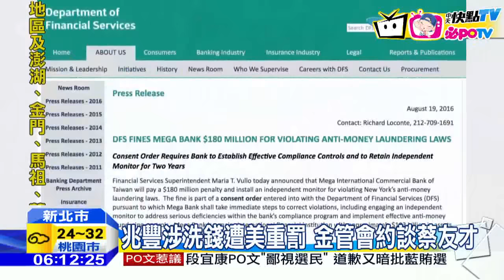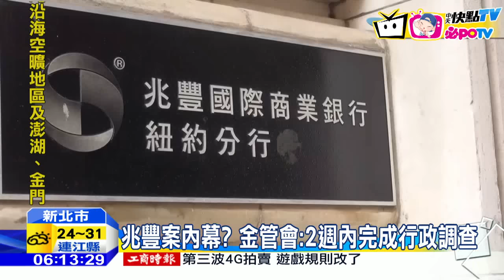20160829中天新聞 兆豐涉洗錢遭美重罰 金管會約談蔡友才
兆豐案真的另有內幕嗎？金管會28號下午約談前董事長蔡友才，和總經理吳漢卿，兩人面對媒體，低調不願多作回應，然而吳漢卿最早約談完畢，但蔡友才直到晚間才離開，約談超過七個小時，金管會表示，要釐清4大疑點，預計2週內完成國內行政調查。